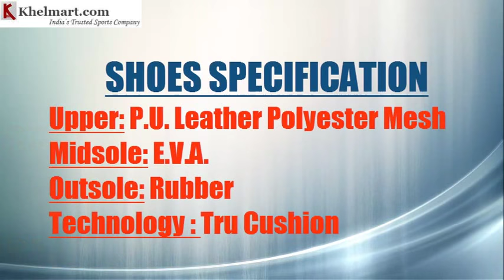REVIEW OF YONEX COURT ACE LIGHT BADMINTON SHOES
Court ACE Light is the latest badminton footwear launched by Yonex in 2018 for advance badminton players. This shoe is a latest design shoe with new technologies and improved material. Yonex used new PU material with ocean inspired grains on outer surface. Ocean inspired grains structure gives grains like ocean waves. Outer Sole of shoe is 100 % Non Marking Material. Its midsole are equipped with latest EVA (Ethylene-vinyl acetate) technology which will provide you perfect cushioning.
It is lightweight non marking Yonex Badminton shoes which is developed for intermediate badminton players. This shoes is equipped with technologies like Power Cushion, Ergoshape and Hexagrip.